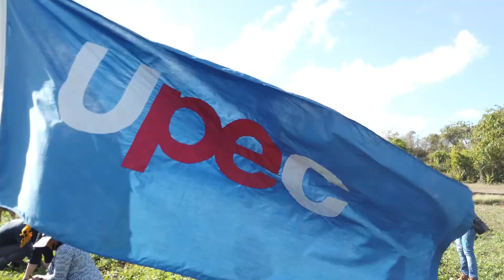Apoyan representantes de la prensa holguinera producción de alimentos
Hasta Loma Blanca en el Consejo Popular de San Andrés, llegó una representación de la prensa holguinera. A solo días de realizar la Asamblea Provincial de la Organización, lo miembros de la UPEC se dieron cita en jornada de trabajo voluntario en apoyo a la producción de alimentos.

Periodista: Yordanis Rodríguez